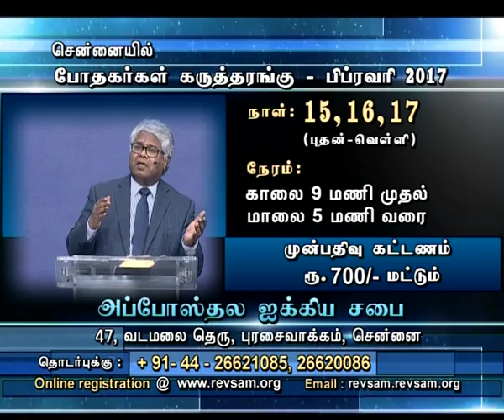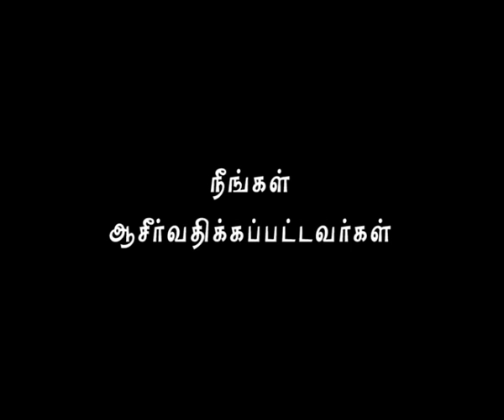Nambikkai TV - 28 JAN 17 (Tamil)